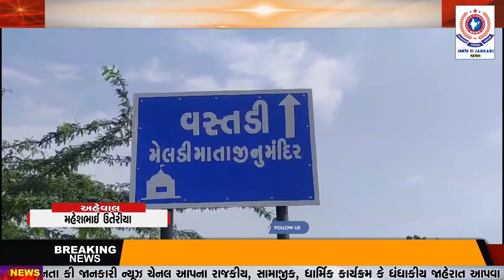સુરેન્દ્રનગર મોરબીના ઝુલતા પુલની દુર્ઘટના બાદ તાજી કરાવતી ઘટના બની.